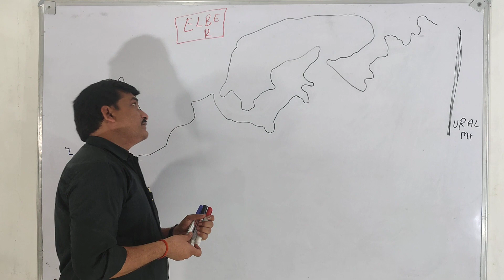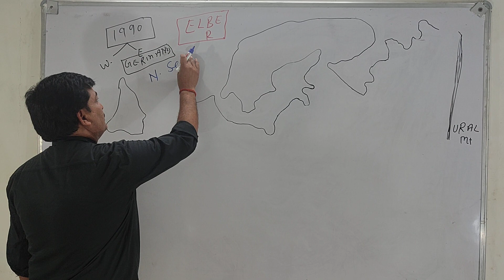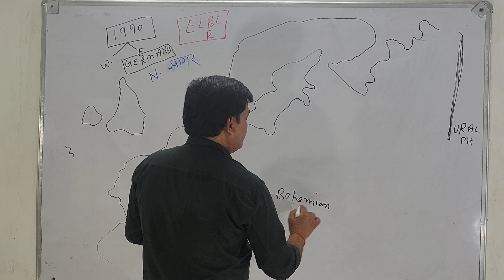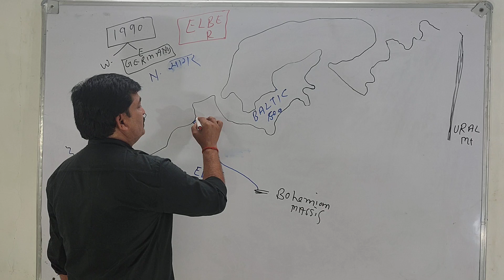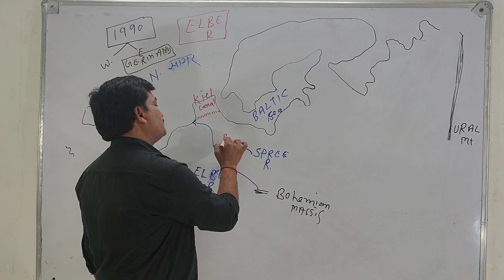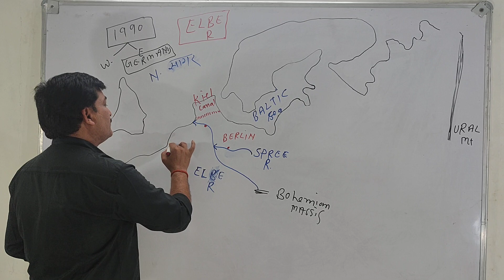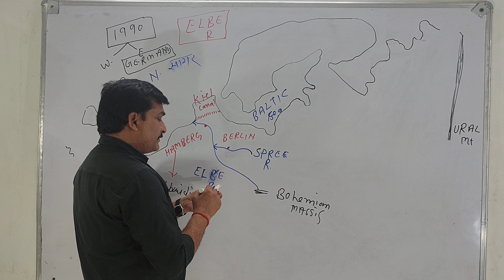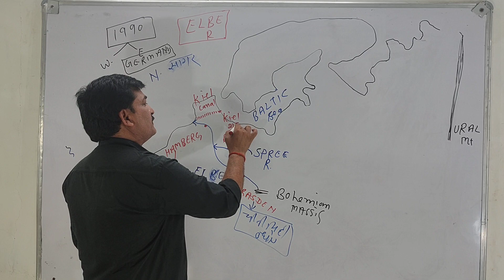एल्ब ( Elbe ) नदी की विशेषताएं By - Prathviraj Patel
Welcome to Maps Ias Academy, your one-stop solution for all competitive exams.

Universe For UPSI,SSC,UPSSSC,IAS and all other Exams-

BIOLOGY For UPSI,SSC,UPSSC,IAS and all other Exams